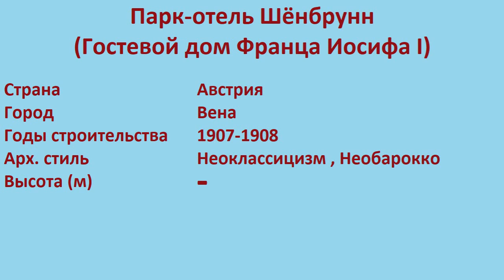Парк-отель Шёнбрунн , Гостевой дом Франца Иосифа I (Вена)